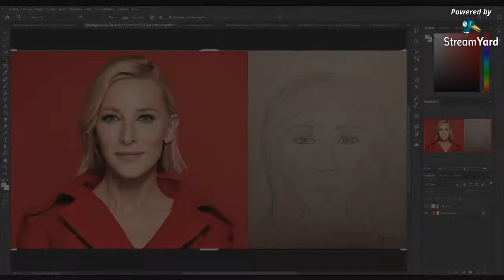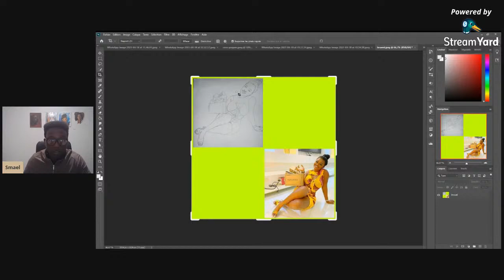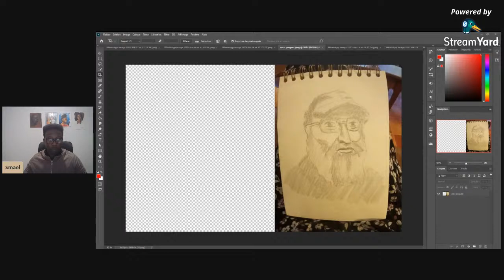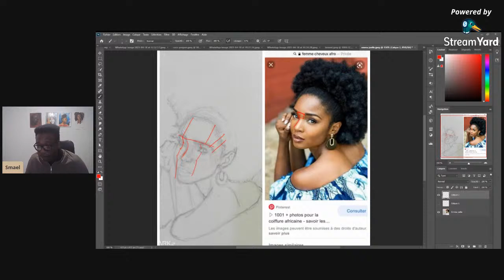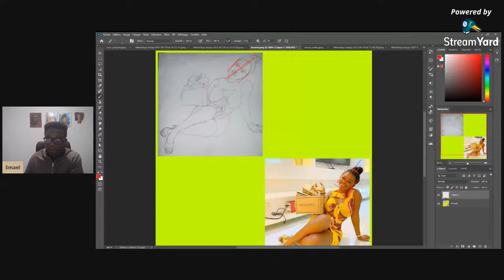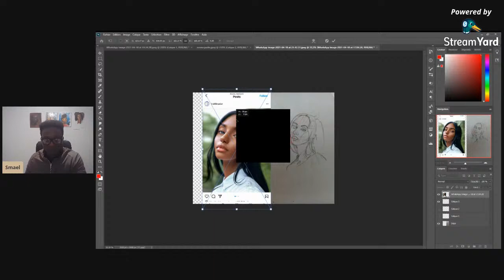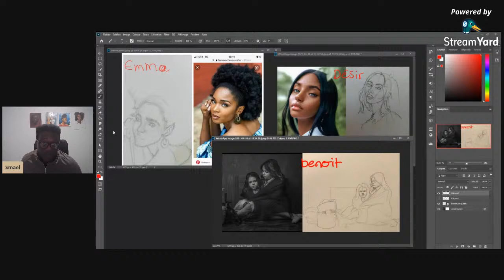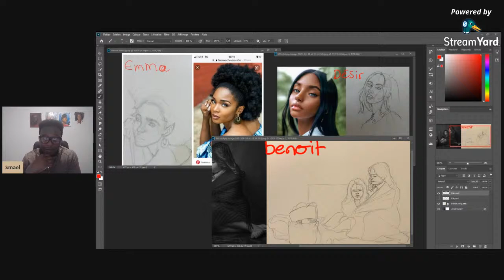Concours de dessin - Dessiner un portrait en 15 minutes. Qui sera le vainqueur ?